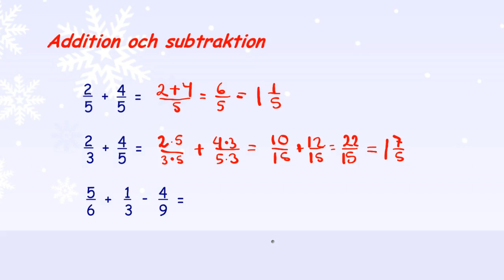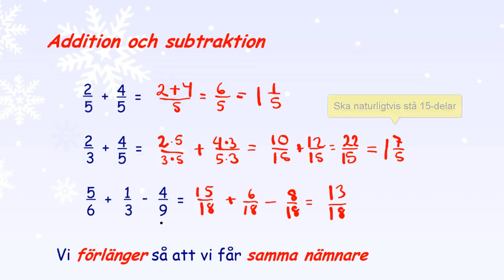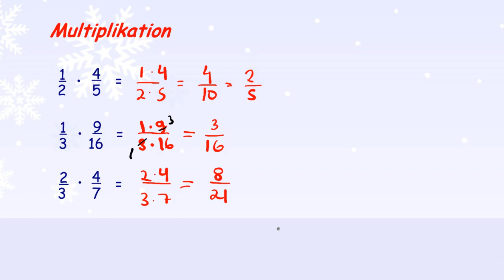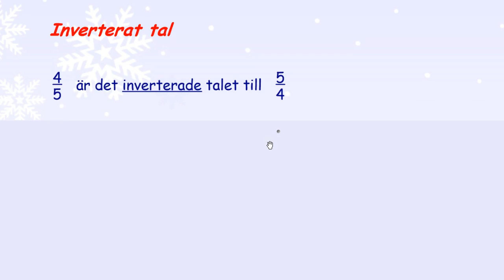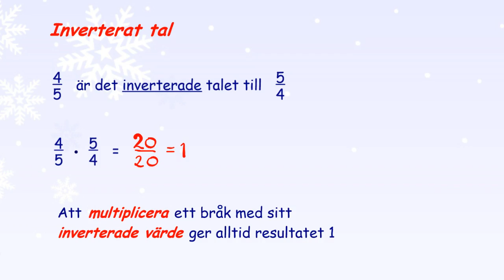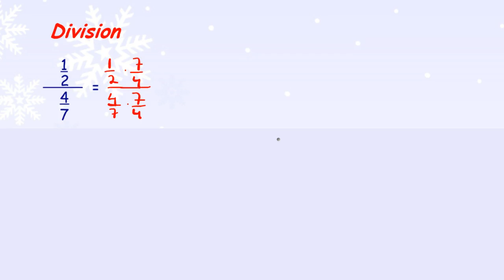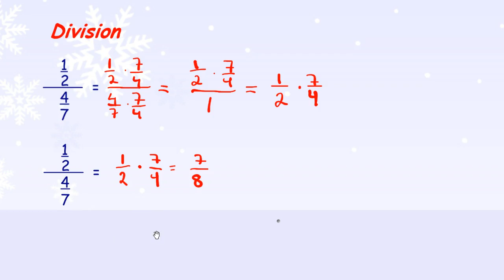1.2.2 Räkna med bråk